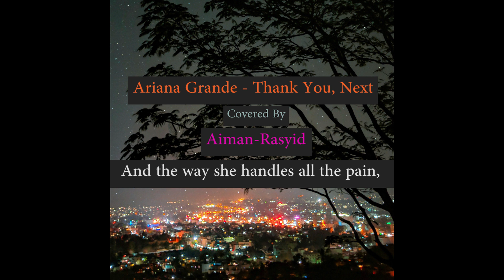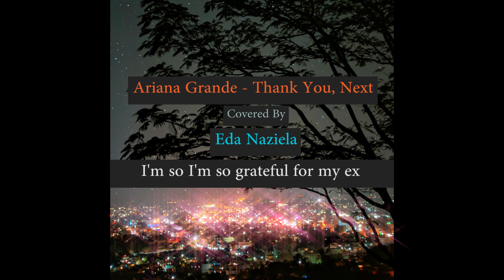Thank You, Next Eda & Aiman (Cover) l Eda Naziela x Aiman-Rasyid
A cover by us!

Eda's Instagram: @edanaziela
Eda's Twitter: @edanaziela
Lyric Video made by Adib Affiddy

Adib's Instagram: @adibaffiddy